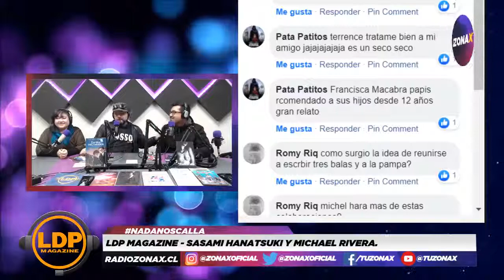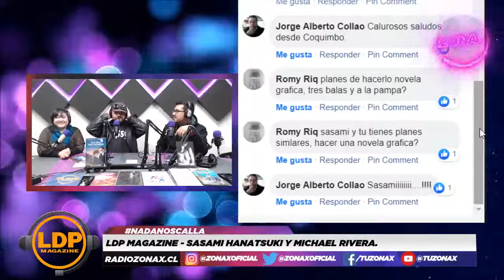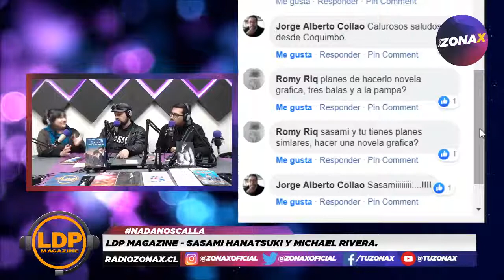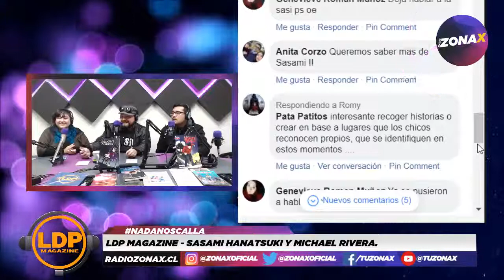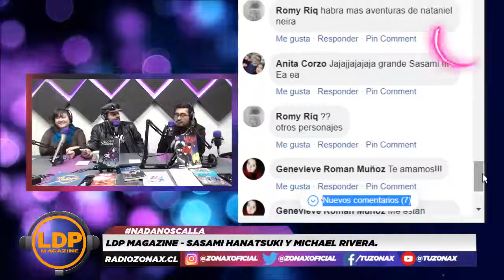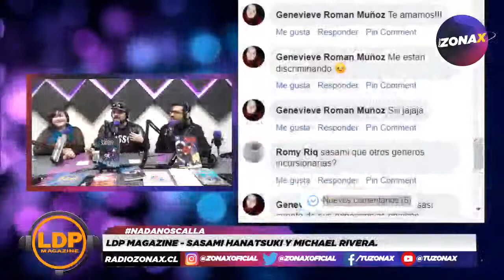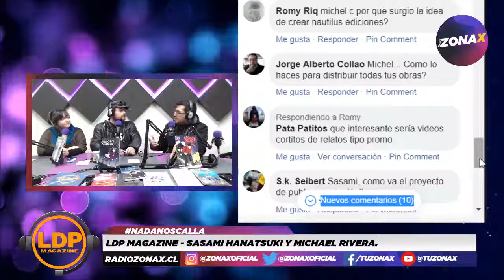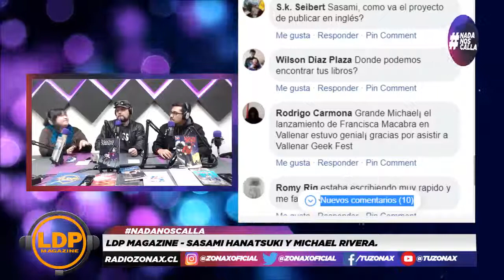LDP MAGAZINE - JUNTO A Sasami Hanatsuki y Michael Rivera. - RADIOZONAX -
panelistas:
Terrence Graham - Roberto Alfaro V.

Invitados:
Sasami Hanatsuki y
Michael Rivera.

Saludos a nuestro auspiciador Mundo Calzado @mundocalzado_2019